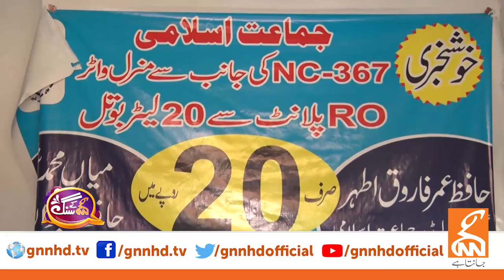GNN Kay Sang with Deputy Chief of Jamaat-e-Islami Liaqat Baloch | Mohsin Bhatti | 19 June 2022